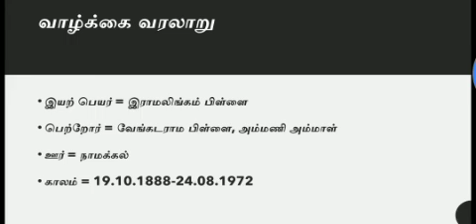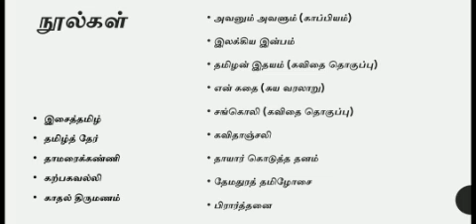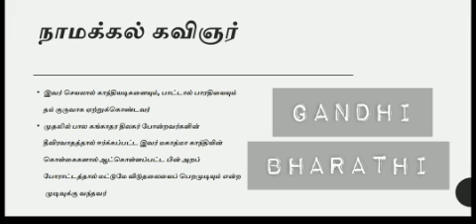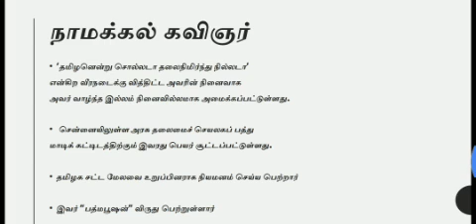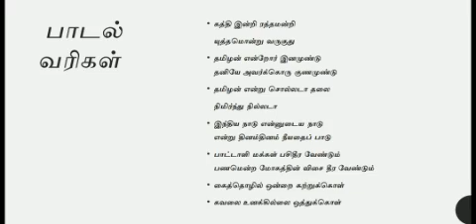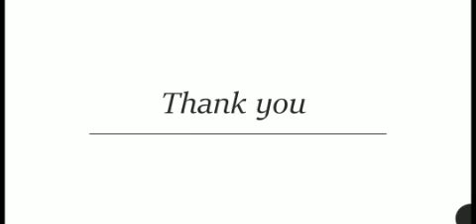நாமக்கல் கவிஞர்| தமிழ் | Tnpsc | Pok